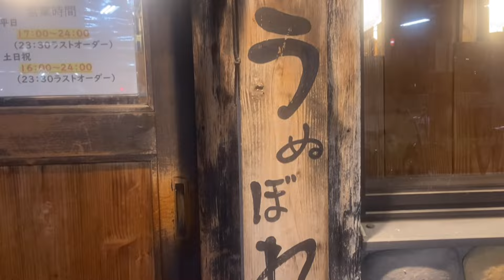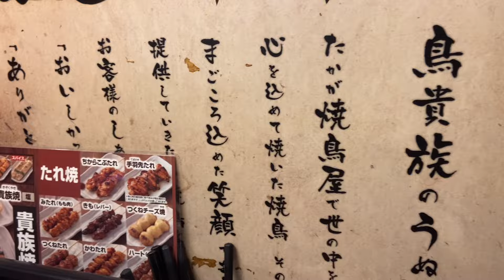【鳥貴族】呑んで食べてトリキで豪遊晩酌🍻絶品の焼き鳥串をつまみながらメガジョッキで爆呑み〜🍻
鳥貴族